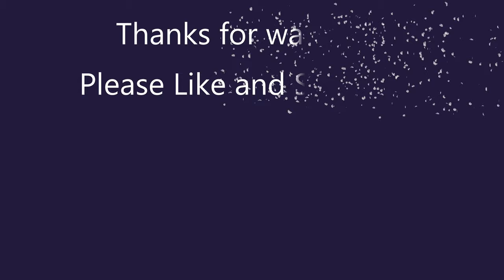Yamaha MT10 SP Cotswolds ride out on the – 14th July 2019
A ride out to the Cotswolds on the Yamaha MT10 SP via Evesham Broadway (Fish Hill) with a brief stop off to explore Bourton on the Water. Returning home via Newbold on Stour, Wootton Wawen and Redditch…

===Music===
Zeros – Sven Karlson
You can make it – Daxten
Without her – Wildflowers
Love in slow motion – Matt Sierra

===Kit===
Recorded using Gopro Hero 7 action camera
Produced using Lumafusion